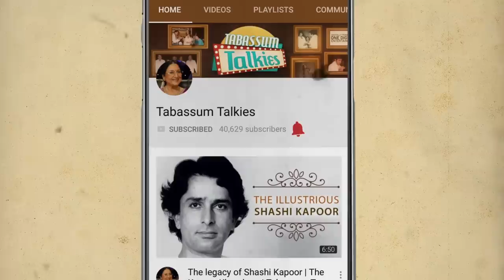Shashikala: A Troubled Life | Tabassum Talkies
Tabassum talks about one of Bollywood's beloved vamps, Shashikala's life. She talks about the downturn in her life and eventual redemption with Mother Teresa at Missionaries of Charity in Kolkata